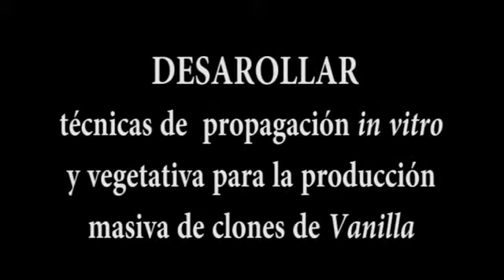Investigaciones de Vanilla de Peru - Phd. John Janovec y colaboradores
El investigador principal del proyecto y docente de la Universidad Científica del Sur. PhD John Janovec junto a algunos de sus colegas han documentado inmensos humedales dominados por la palmera aguaje (Mauritia flexuosa) en Madre de Dios, Perú. Sobre este ecosistema, documentaron aproximadamente 800 especies de plantas vasculares, incluyendo al menos seis especies de Vanilla (Orchidaceae) y en particular V. pompona, especie que presenta frutos fragantes y sabrosos. Con financiamiento de FINCYT y varias fundaciones extranjeras, se realizó una primera fase de investigación con Vanilla pompona, llegando a la conclusión que esta especie tiene un alto potencial como un nuevo producto agrícola. Sin embargo, se identificaron varios retos. La diversidad de Vanilla en Perú ha sido poco documentada, lo cual se ve reflejado en los vacíos de colección botánica que presenta el género, y limitaciones en cuanto a la cantidad de clones producidos por propagación vegetativa. Además, las especies de Vanilla presentan alta variación morfológica, la cual hace difícil la identificación de especies y el conocimiento de su distribución, conservación y cultivo. Dicho lo anterior, la meta de este proyecto es la caracterización de la diversidad genética y morfológica de las especies de Vanilla en la Amazonia peruana, y el desarrollo de técnicas de propagación in vitro de V. pompona. El proyecto cuenta con cooperación internacional estratégica e incluye la capacitación de estudiantes y pobladores peruanos y la difusión de información a varios sectores de la sociedad.